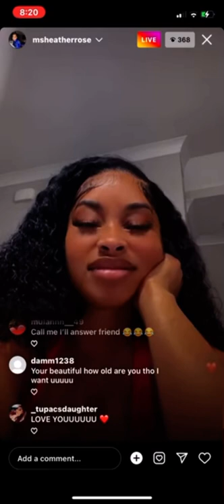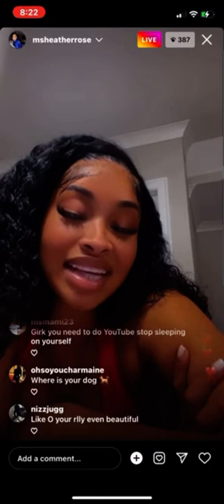Heather Rose Live Pt. 1